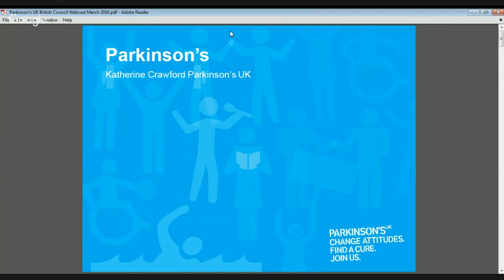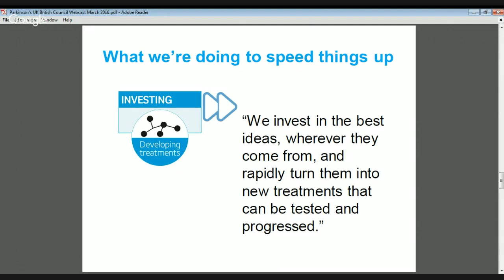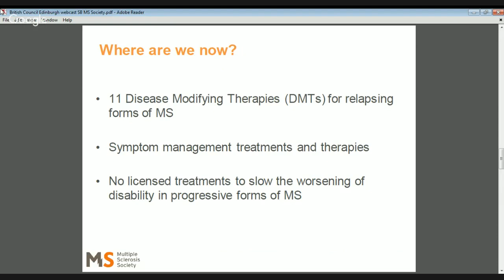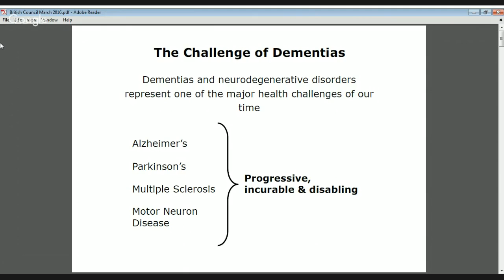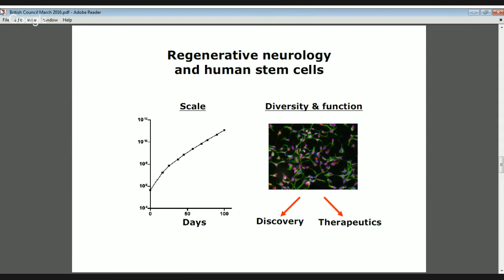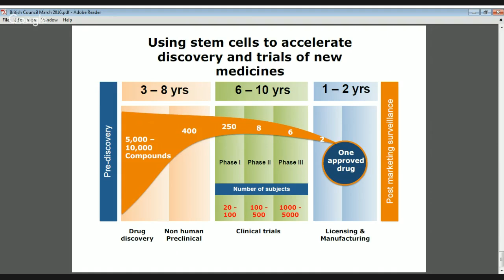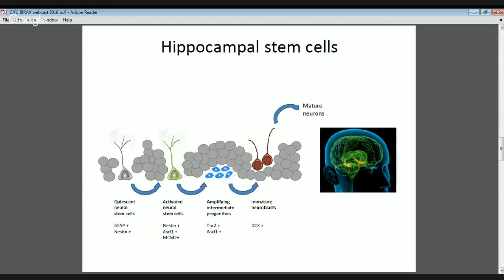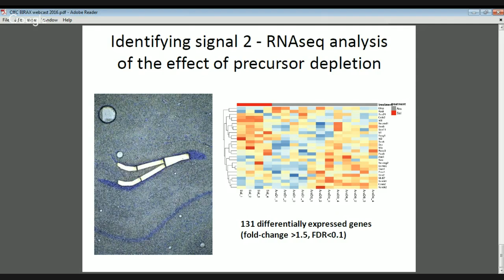Talking about Parkinson's and Multiple Sclerosis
Join us for a Global Staff Talk from British Council Scotland in Edinburgh

Hosted by:  Alan Gemmell, Director Israel and Alex Brookes, Head of BIRAX and Higher Education, British Council Israel

This March join world-leading scientists from the Anne Rowling Clinic at the University of Edinburgh, Parkinson’s UK and the MS Society to find out what we can all do to tackle neuro-degenerative conditions such as Parkinson's and MS.

Join our global webcast from the Edinburgh Office with Professor Charles ffrench-Constant, Professor of Multiple Sclerosis Research, Parkinson’s UK and the MS Society

Parkinson’s UK work to change attitudes and find a cure for Parkinson’s and the UK’s MS Society is fighting to improve treatment and care for the 100,000 people in the UK with MS.  Both fund world-class research into neuro-degenerative conditions through the British Council’s BIRAX programme.

Join us to find out about this research and what these world-leading partners are doing to improve the lives of people living with Parkinson’s and MS.